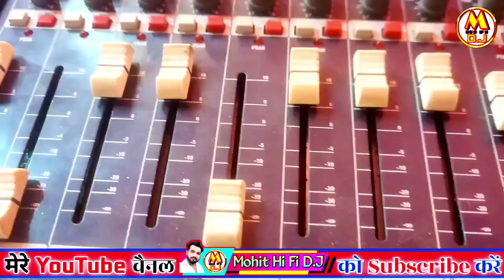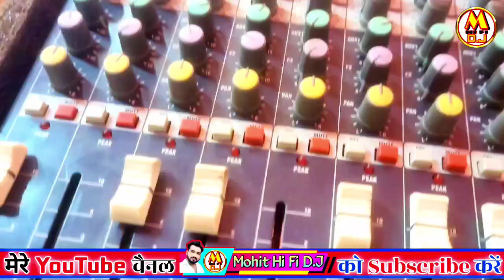full sound सेटअप कैसे लगाते हैं // भागवत कथा मे mixer की setting kaise kren ?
Hallo Friends I'm mohit dwivedi

How do you set up a live band mixer
How do you mix a live band sound
How do you use a live sound mixer?

Do I need a mixer for live streaming

What makes a good live mix

How do you mix live performance

I'm on Instagram as @mohithifidj2017. Install the app to follow my photos and videos.

Nx audio mt 1601,mt 1201,mt 701,live amplifier best amplifier nx audio,nx audio best bass amplifier